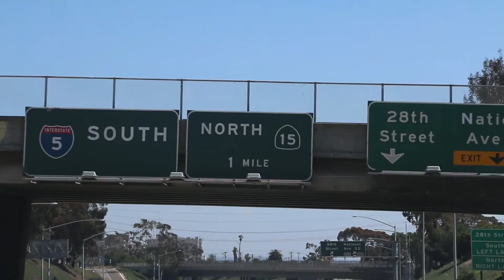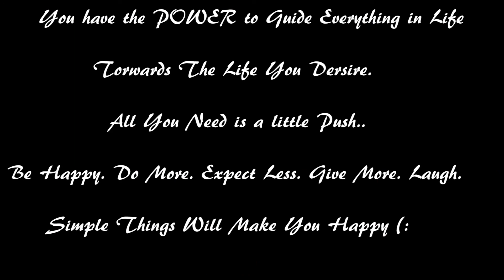Roadtrip to Papas & Beer! Rosarito, MEXICO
My adventures took me to Rosarito, Mexico! I passed by Downtown San
Diego to watch